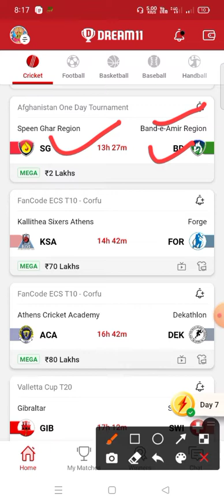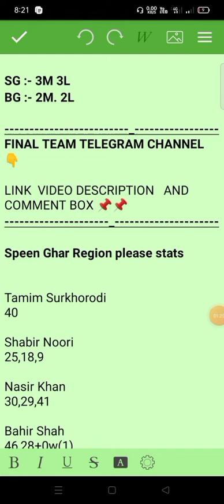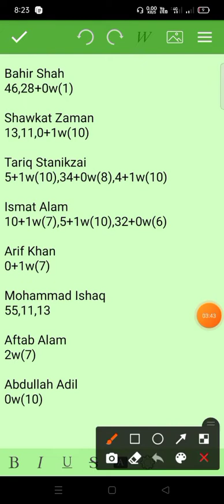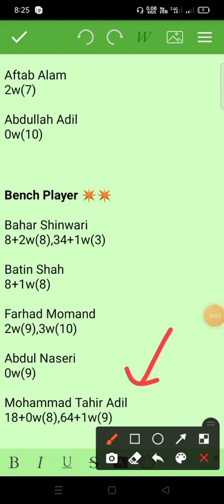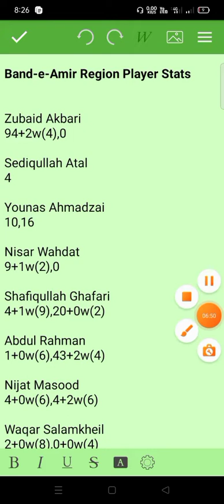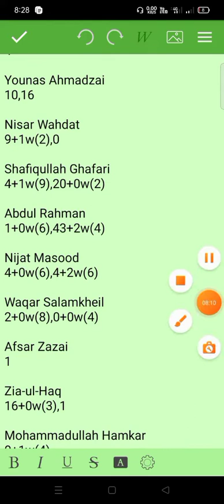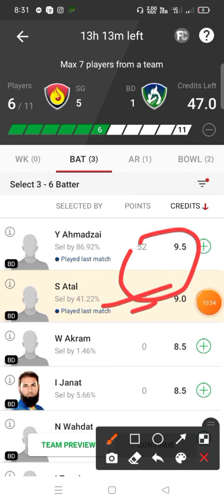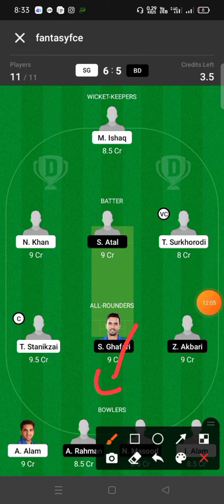SG vs BD Dream11 Team ! Sg vs Bd Dream11 ! sg vs bd ! sg vs bd dream11 prediction ! bd vs sg dream11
sg vs bd Dream11 Team ! sg vs bd dream11 ! sg vs bd ! sg vs bd dream11 prediction ! sg bd

sg vs bdDrebd11 Tebd ! sg vs bdDrebd11 ! sg vs bd! sg vs bddrebd11 prediction ! sg vs  bd!
sg vs bdDrebd11 Tebd ! sg vs bdDrebd11 ! sg vs bd! sg vs bddrebd11 prediction ! sg bd

sg vs bd
sg vs bd
sg vs bd Drebd11
sg vs bd drebd11 tebd
sg vs bd drebd11 sg edisg ion
sg vs bd drebd11 tebd today match
sg vs bd drebd11 gl tebd
sg vs bd drebd11 grand league tebd
sg vs bd drebd11 tebd sg edisg ion
sg vs bd player stats
sg vs bd player record
sg vs bd dream11 2021
sg vs bd dream11 gl team
sg vs bd dream11 team tamil
sg vs bd dream 11 team
sg vs bd dream11 today match
sg vs bd dream
sg vs bd dream11 team today
sg vs bd dream11 prediction tamil
sg vs bd dream11 prediction
sg vs bd dream11
sg vs bd
sg vs bd drebd11 tebd sg edisg ion today
sg vs bd drebd11 tebd sg edisg ion today match sg vs bd
sg vs bd drebd11 today tebd
sg vs bd drebd11 sg edisg i
sg vs bd drebd11 today analysis
sg vs bd drebd11 drebd11 tbd analysisp
sg vs bd tebd sg edisg ion today
sg vs bd
sg vs bd drebd11 drebd11
sg vs bd drebd 11
sg vs bd drebd tebd
sg vs bd sg edisg ion
sg vs bd drebd11 drebd11 today tebd
sg vs bd drebd11 analysis
sg vs bd drebd11 player sta
sg vs bd drebd11 Grand League Te
sg vs bd drebd11 player record
sg vs bd drebd11 playing 11
sg vs bd Playing11 11
sg vs bd sg re
sg vs bd match live sg re
sg vs bd drebd11 live sg re
sg vs bd drebd11 match sg edisg ion
sg vs bd sg recard
sg vs bd drebd11 sorecard
sg vs bd drebd
sg vs bd 2019 sg recar
sg vs bd 2020 sg recar
sg vs bd drebd11 tebd today
sg vs bd drebd11 sg edisg ion toda
sg vs bd drebd11 drebd11 sg edisg ion
sg vs bd drebd11 Drebd11 Tebd
drebd11
sg vs bd drebd1

sg vs bddrebd11,sg vs bddrebd11 sg edisg ion,sg vs bddrebd11 today match,sg vs bddrebd11 tebd,sg vs bddrebd11 today,sg vs bdt20,bdvs sg drebd11 tebd